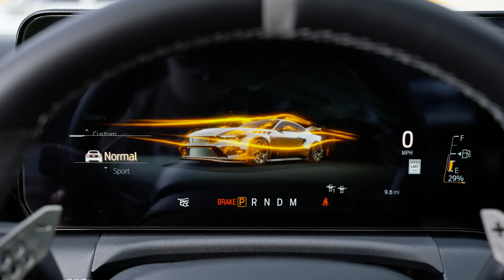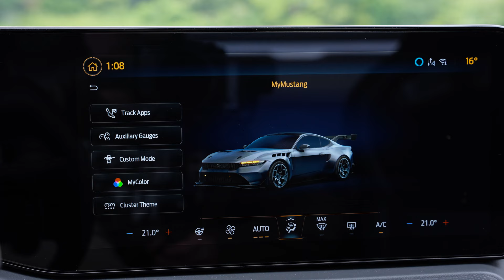The all-new Ford Mustang GTD Carbon Series - footage